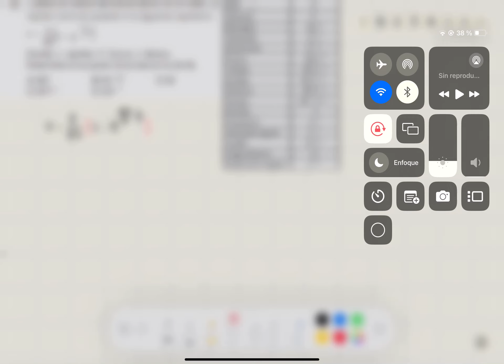1. ANÁLISIS DIMENSIONAL ejercicio 22 // LIBRO WALTER PEREZ TERREL